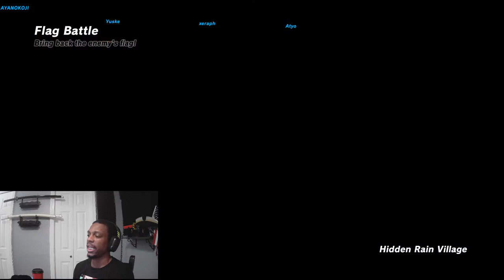Naruto to boruto shinobi striker Raikage Using MOVEMENT TO DESTORY LIVE